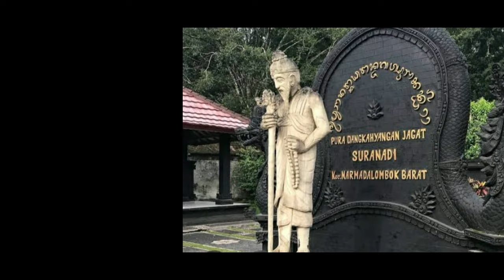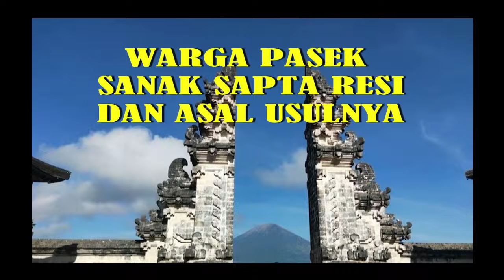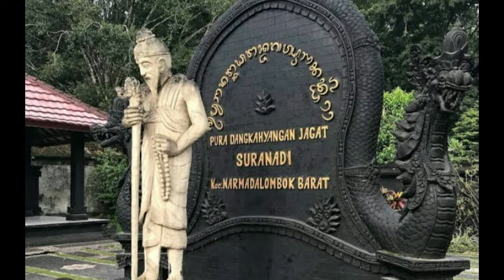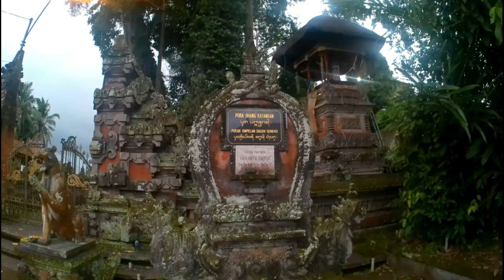Jejak Perjalanan Dang Hyang Nirartha ke Sumbawa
Ketika melakukan perjalanan keliling Bali, Dang Hyang Nirartha sempat membantu 7 orang nelayan asal Sasak atau Lombok yang terdampar di pantai Bali Utara. Tempat mereka diselamatkan oleh Dang Hyang Nirartha itu kemudian dikenal dengan nama Ponjok Batu di mana sekarang berdiri sebuah pura dengan nama yang sama.

Setelah mencari buah-buahan di sekitar tempat itu untuk dikonsumsi dan istirahat selama sehari, para nelayan itu kembali ke Sasak dan Dang Hyang Nirartha ikut berlayar bersama mereka dengan tujuan berdharmayatra ke Subawa sekalian untuk bertemu kerabatnya yang sudah lama tidak ada kabar beritanya.

Sebelum ke Sumbawa, Dang Hyang Nirartha mampir ke Sasak terlebih dahulu. Setelah sempat mengajarkan agama Islam Waktu Telu kepada orang-orang Sasak dan beramah tamah dengan Sri Selaparang, penguasa Lombok Timur, Dang Hyang Nirartha melanjutkan perjalanannya bersama para nelayan yang tetap setia menemaninya.